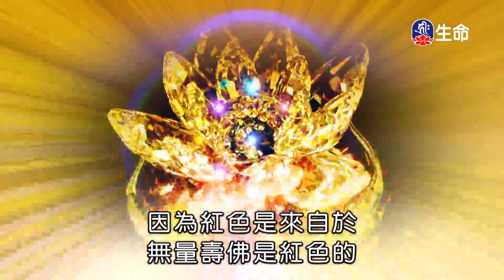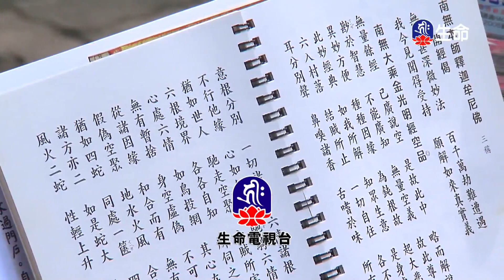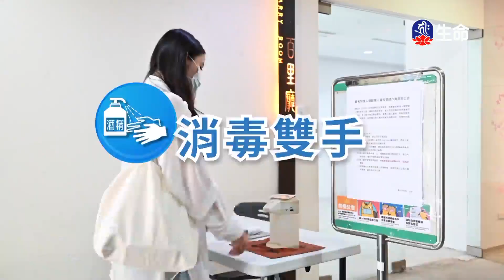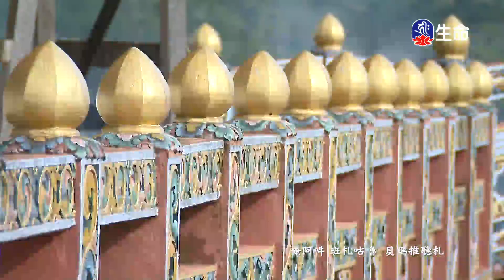嘉義-慈悲湖-供佛齋天祈福法會-2_海濤法師弘法行(國台)_(lifetv_20200809_20：30)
海濤法師弘法行(國台)_嘉義-慈悲湖-供佛齋天祈福法會。